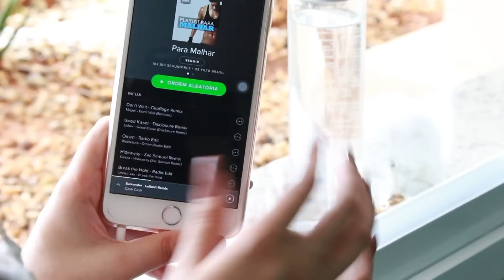Minha rotina matinal no verão! // My Morning Routine | Lorrine Mondin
Urrul, primeiro vídeo de Rotina de 2016!

Se você gostou do vídeo não se esquece de deixar o seu "gostei" aqui e de se inscrever no canal pra mais vídeos como esse e de assuntos diversos, assim você ficará ligadinho em tudo que rola por aqui!

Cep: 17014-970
Bauru-SP